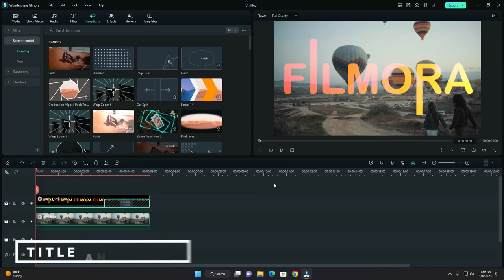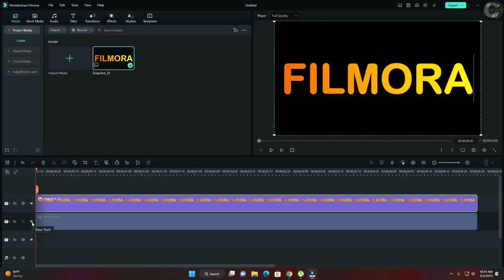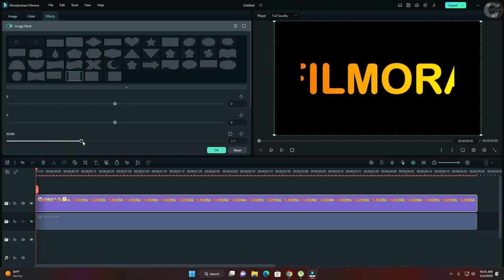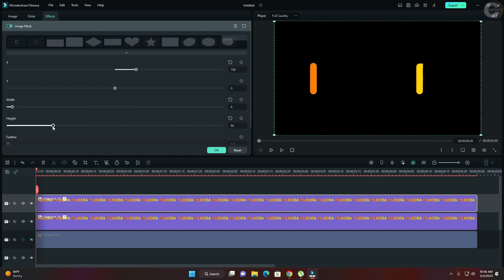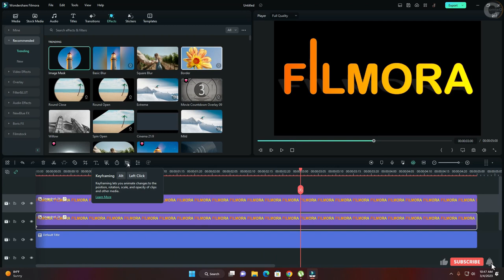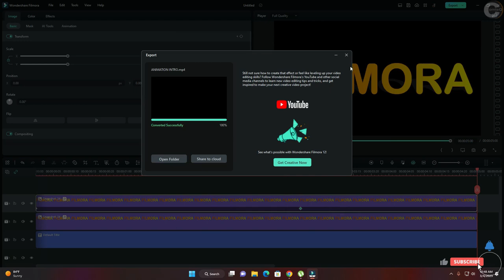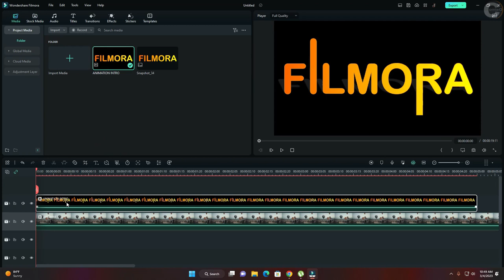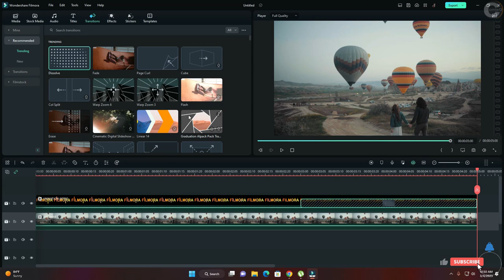CINEMATIC TITLE ANIMATION IN FILMORA 12 TUTORIAL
In this video, I am showing you How to edit video Cinematic Title Animation Effect in  Filmora 12.0.12